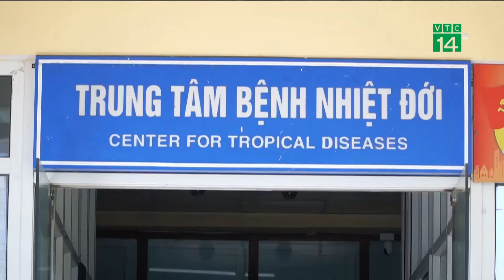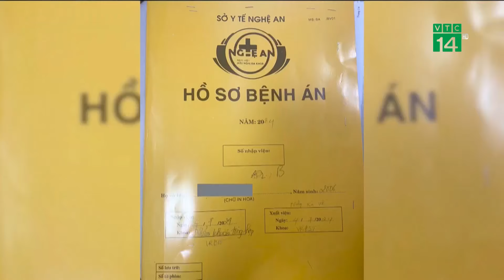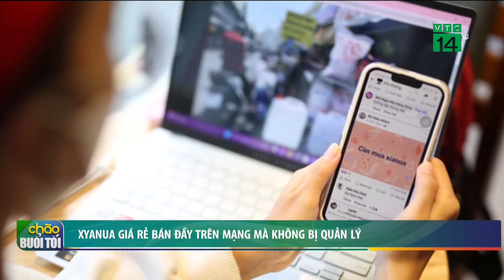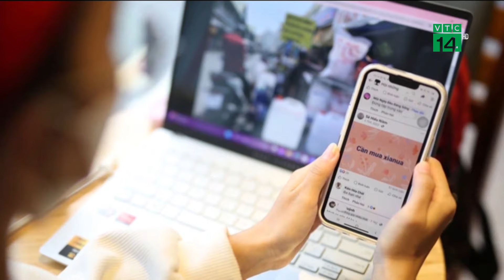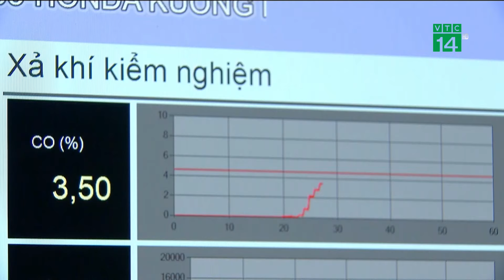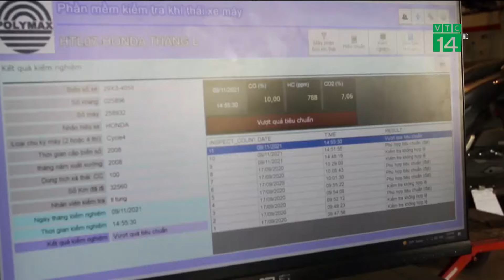Cựu giám đốc Bệnh viện Bạch Mai Nguyễn Quang Tuấn xin thực hành trở lại| VTC14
VTC14 | Cựu giám đốc Bệnh viện Bạch Mai Nguyễn Quang Tuấn xin thực hành trở lại
Sáng 10/7, đại diện Bệnh viện Hữu Nghị cho biết, sau khi hết thời gian thụ án, ông Nguyễn Quang Tuấn, cựu Giám đốc Bệnh viện Bạch Mai gửi đơn xin được thực hành tại bệnh viện để đủ điều kiện cấp chứng chỉ hành nghề. Sau khi nhận được đơn của ông Tuấn, bệnh viện đã xem xét và chấp nhận. Ông Tuấn bắt đầu thực hành tại bệnh viện từ ngày 1/7.